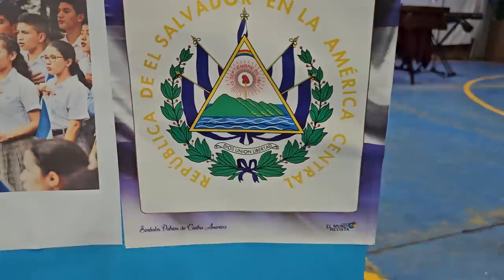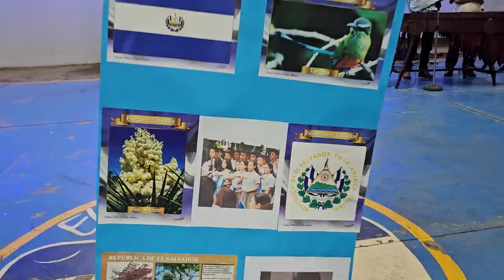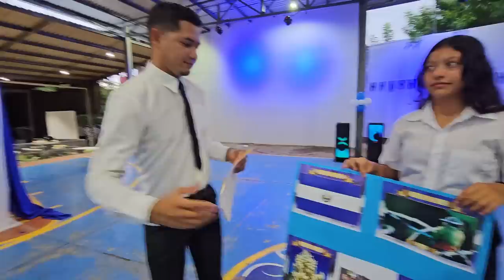Sapo expone los símbolos patrios. Kevin habla sobre la verdadera independencia